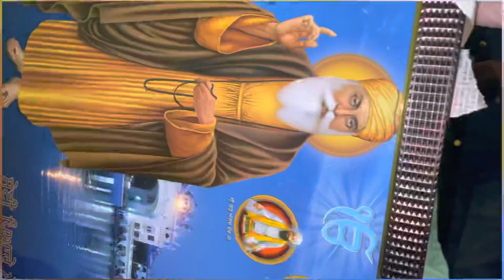Good wishes lai prabh ne ditte gifts 🎁😍🎉 Function di tyaari Shuru🎉♥️